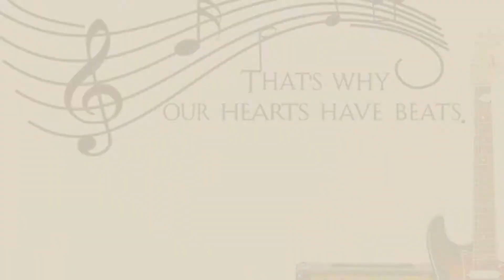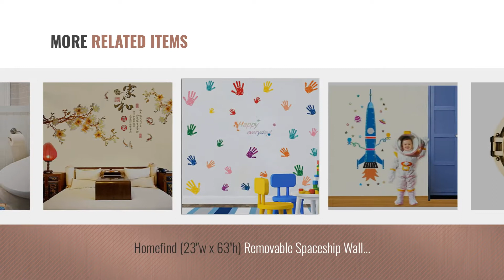Top 10 Home Décor By Homefind [ Winter 2018 ]: Homefind (Black 24"w X 21"h) Ocean Wonders Under the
Black Friday / Cyber Monday Homefind (Black 24"w X 21"h) Ocean Wonders Under the Sea Turtles with Bubbles Under Sea by Homefind

Black Friday / Cyber Monday Homefind 3D Window (33"x 22") Italy Cinque Terre Village in the Blue Sky Wall Stickers by Homefind

Black Friday / Cyber Monday Homefind (29"x 27") Red Spring Festival Glass Wall Decoration Chinese Lunar New Year by Homefind

Black Friday / Cyber Monday Homefind (Black 51.1"x 22") Musical Notes with Inspiring Quotes - Music Is Life That's Why by Homefind

Black Friday / Cyber Monday Homefind (52"w x 34"h) Purple Love Wisteria Flower Vines and Butterflies Wall Decals by Homefind

Black Friday / Cyber Monday Homefind (19.7"x 19.7") 3D High Definition Porthole View Of Ocean Undersea World Dolphins by Homefind

Black Friday / Cyber Monday Homefind (23"w x 63"h) Removable Spaceship Wall Stickers Peel & Stick Kids Room Nursery by Homefind